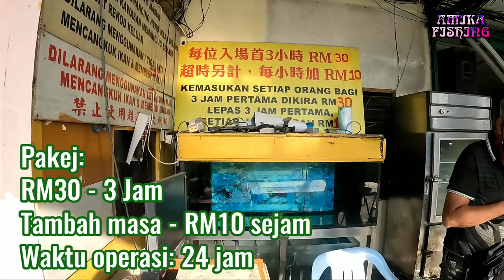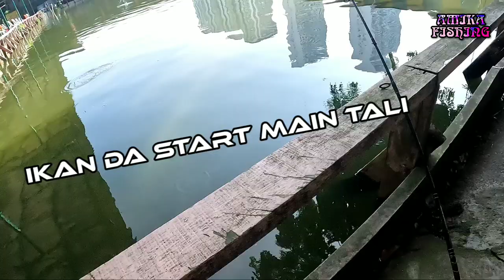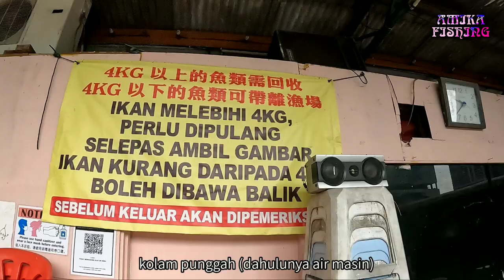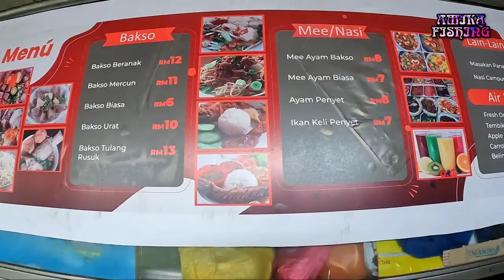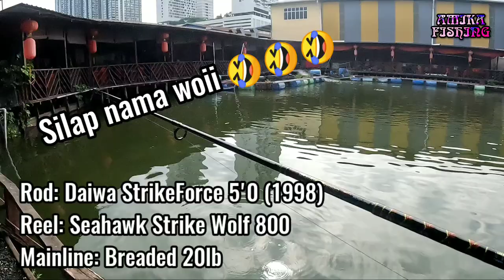VLOG 013 | Layan Keli Kolam Jin Wing | Sungai Buloh, Selangor | Mantapbait Predator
Haii, kalini video saya Relax sahaja, genap sebulan tak release video kerana ada hal tertentu. Minta maaf semua 🙏🙏

Sesi masak juga dijalankan, tiru recipe
@Che Nom

  Video kali ini saya main di Kolam Jin Wing yang terletak di Sungai Buloh.

💵 Pakej:
Rm30 - 3 jam
Tambahan masa - Rm10 sejam

🍗 Umpan ayam juga ada jual di sini - Rm2 satu plastik

🐠 Nak beli ikan pun boleh..
(All species) - Rm10 per kg

🕗 Waktu Operasi:

24 Jam

Untuk pertanyaan (tiada talian)

🦈 Jenis ikan:
Patin
Pacu
Baung Kuning
Rohu
Lee Koh
Tilapia Hitam
Lampam
Haruan

(SEMUA jenis ikan berkonsepkan lauk, SEMUA jenis ikan boleh dibawa balik tanpa charge tersembunyi dan tidak kira jenis)

📸 My camera setup:
Gopro Neck Mount

🎣 My Setup:
Reel: Seahawk Strikewolf 800
Rod: Daiwa Strikeforce 5'0 (1998)
Mainline: Breaded 20lb

🌆 Kolam Jin Wing:
银河美味海鲜酒家 Restoran Yin Her (sebelah kolam pancing)